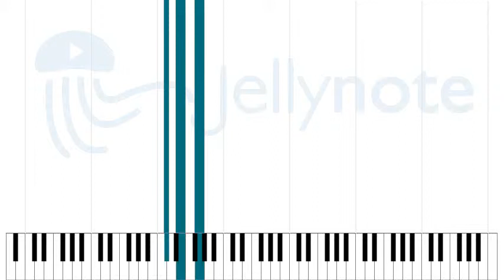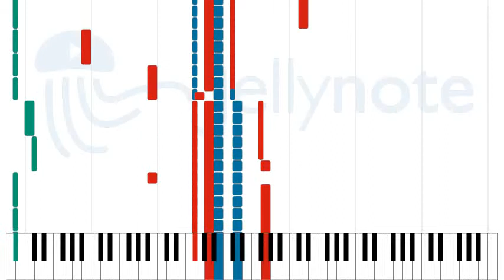CODA - the GazettE [Sheet Music]